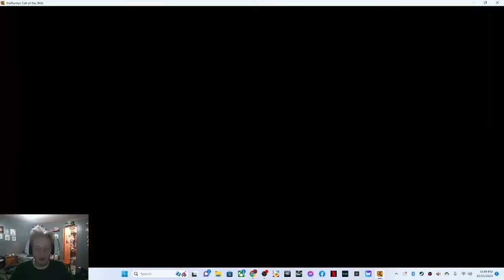I FOUND A PIEBALD YES LET'S GO